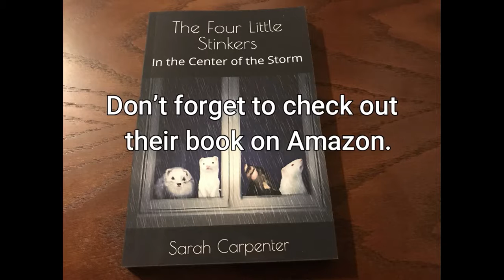When you see it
There's something hiding in these leaves. I wonder what it is. They love to play in the leaf box but Snowball was the first to decide that it made a good bed.

Don't forget to check out their book

They also have a picture book